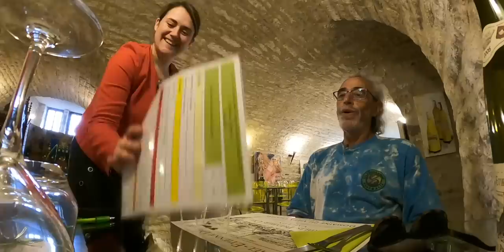Drinking thousand of wine in 5 days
Grands Jour de Bourgogne, the fest for professional drunkards! Well, it fits our description of fun time! Let's go!

-Wineking's instagram: jay.wineking